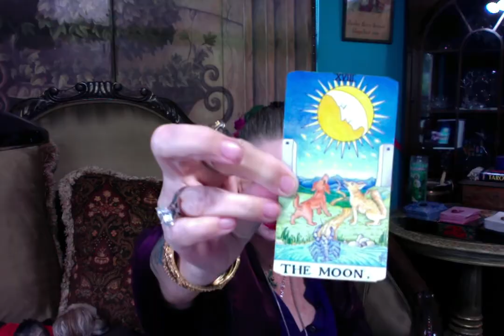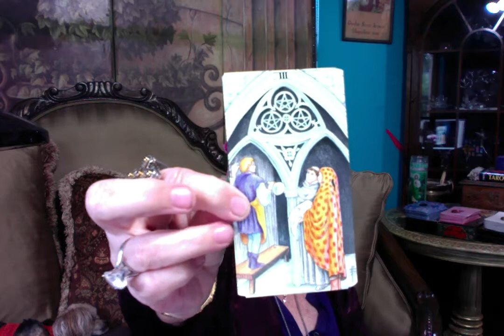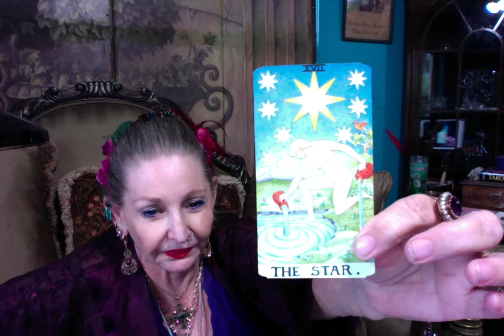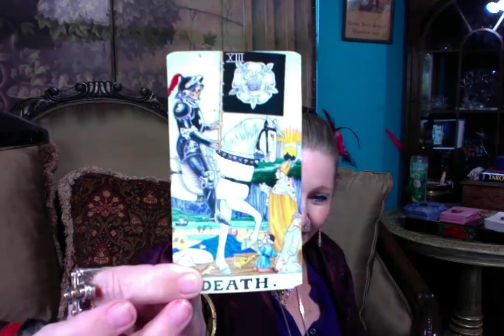Leo Gura His Life Findings ( Part 1 of 2 ) - Ganga Tarot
Leo Gura